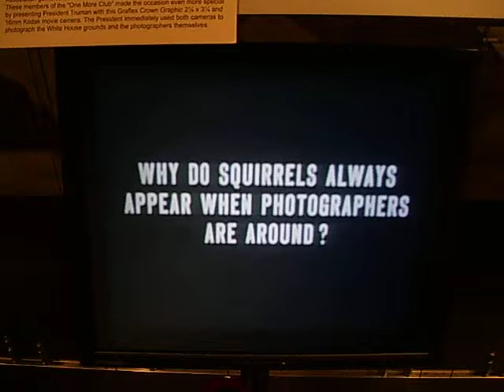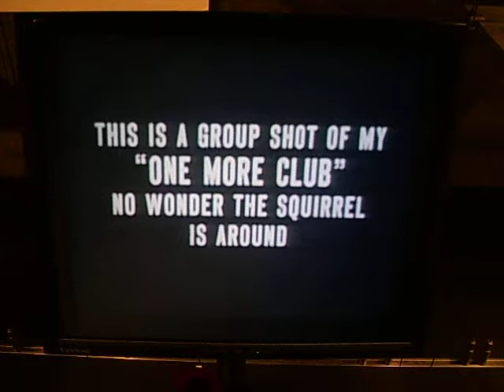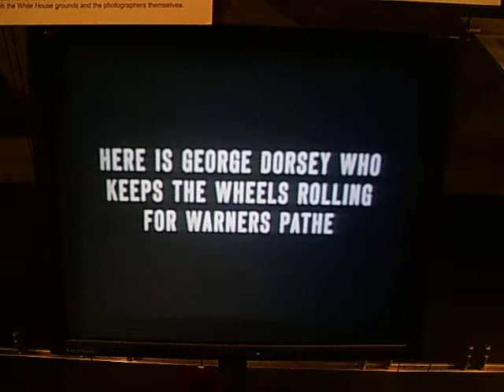3106 truman short film